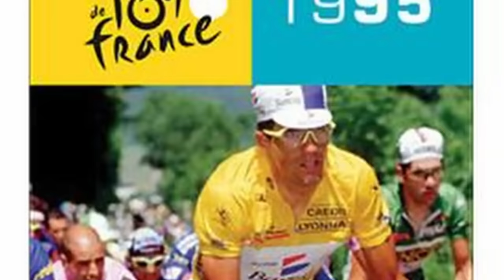Los 5 momentos más ÉPICOS de INDURAIN en el TOUR DE FRANCIA. La locomotora de Villava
L a Plange, Hautacam, Luxemburgo. Los momentos clave en sus 5 triunfos en el Tour de Francia. Un ciclista fuera de serie que dominaba la montaña y la crono, ejerciendo un dominio aplastante sobre sus rivales. Un ciclismo autentico

Disfruta del único ciclista que ha ganado la ronda gala 5 veces consecutivas. Desde su escapada con Chiapucci rumbo a Val Louron donde se enfundó por primera vez el mallot amarillo, hasta la histórica contrarreloj en Luxemburgo 92, pasando por las ascensiones a La Plange 95 y Hautacam 94 y la "mini contrarreloj" en Lieja 95.
No se le resistió ningún rival, desde GregLemond, Claudio Chiappucci o Giani Bugno hasta Tony Rominger, Alex Zulle o Richard Virenque.
Sin poder permitirse lanzar ataques como los grandes escaladores debido a su físico, el estilo de Indurain se caracterizaba por marcar un ritmo constante que asfixiaba a sus rivales, llegando normalmente solo a las cumbres.
En la lucha contra el crono, posiblemente ha sido el mejor de todos los tiempos. Su contrarreloj en Bergerac en el 92 es, posiblemente, la mejor contrarreloj en la historia del ciclismo.

Mas videos de Indurain:
INDURAIN - Sus 5 MOMENTOS más ÉPICOS en el GIRO de Italia. La locomotora de Villava 2